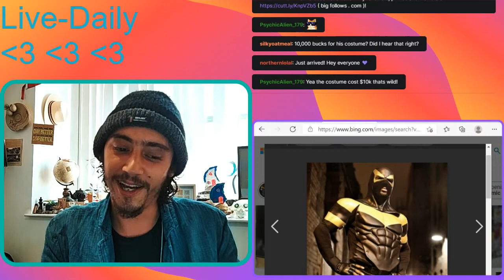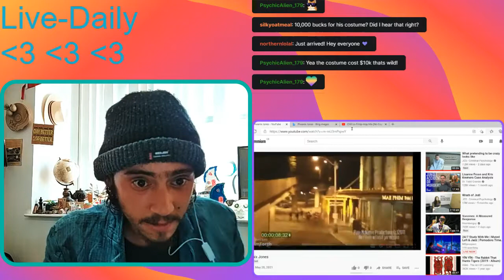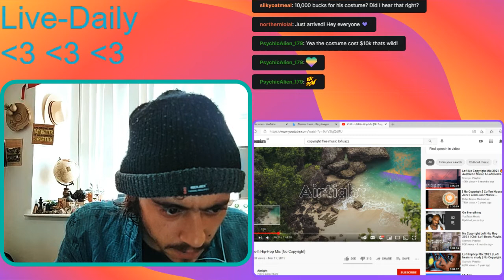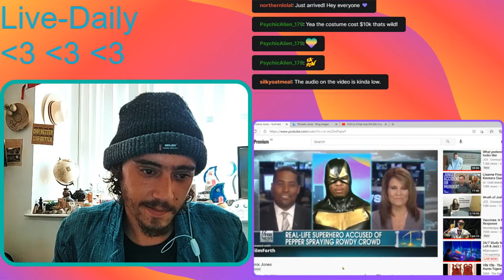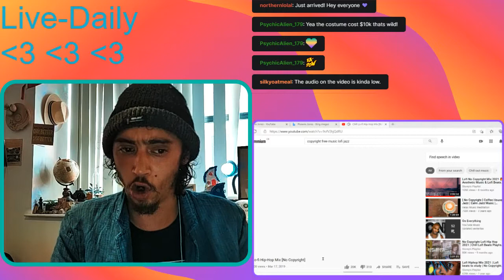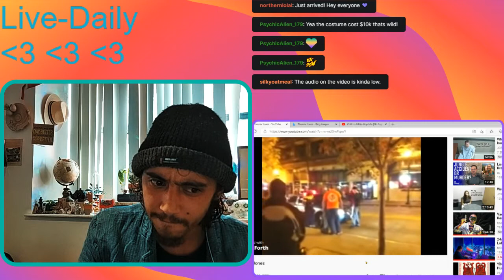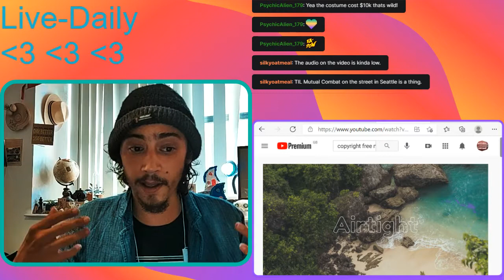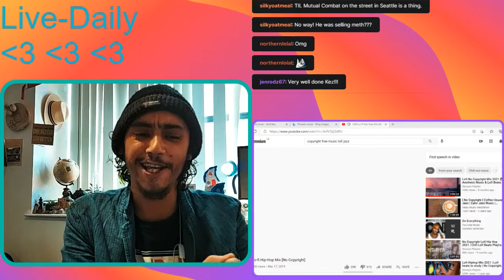The Rise & Fall Of "Phoenix Jones" - Seattle's Super Hero!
Welcome to the channel - welcome back if you're coming back and hey if you're new here! Todays internet oddity is definitely different to the usual rise and fall story of an E-celeb. The title is not click bait or is it hyperbole, the man we are talking about today called himself a super hero and really did act like one - but did he take his vigilantism too far? Many people would say so, but its the hypocrisy of his actions and conduct without the mask on that would be his downfall in the end and totally shatter his public image.

A man who set out with good intentions but due to a series of unfortunate events and stupid mistakes ended up becoming the very thing he dedicated a decade to fighting. This is probably the closest we will ever get to seeing a real life superhero, this is someone who took fighting crime VERY seriously in his home state of seattle that at one point had over 100% more crime than the national average, so it's safe to say the help was needed - in an ideal world we wouldn't be talking about a rise and fall, and just a rise. But it's really true in this case, you're either a hero, or live long enough to see yourself become the villain!

massive thanks to my patreons + to the discord gang for all their support and letting me do these episodes!

Thumbnails made by chillsense - check his YT out!

few links :)

Twitch (live daily exept some sundays)

etsy store for beeswax candles

to order directly from me:)

discord server open to everyone: DM me for the link - or email me. sorry for the inconvenience, we let the link expire so we can keep a track on who is coming in and out :)

HUGE thanks to everyone already supporting and helping me make my dream a reality!